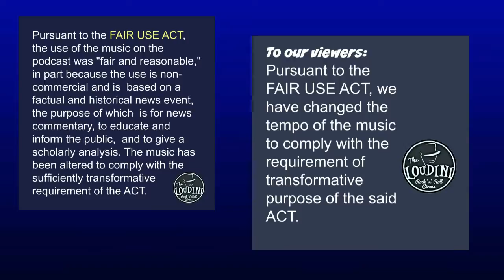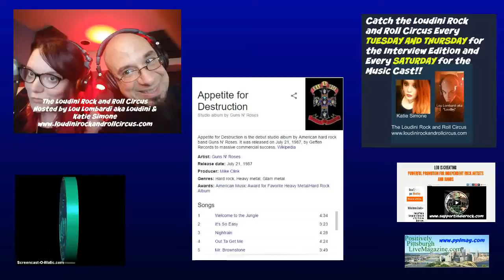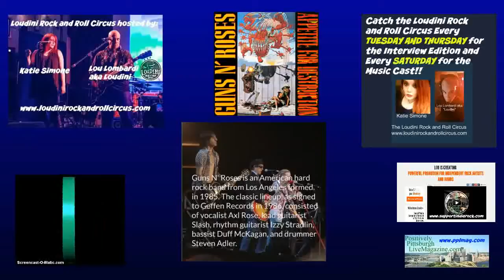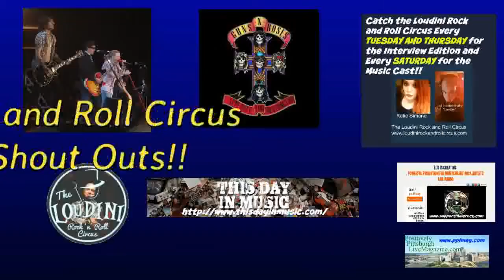The Legacy of Guns and Roses Appetite for Destruction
The Loudini Rock and Roll Circus Music Podcast
Hosted by Lou Lombardi aka Loudini & Katie Simone
Topic: The Legacy of Guns and Roses Appetite for Destruction
Summary: Lou and Katie talk about the legendary album Appetite for Destruction. Listen in on some of their favorite moments and learn so little know fact about this MONSTER rock release. And music from Loudini Artists: Hagar Levy, Anthony Gomes , Karen Lovely